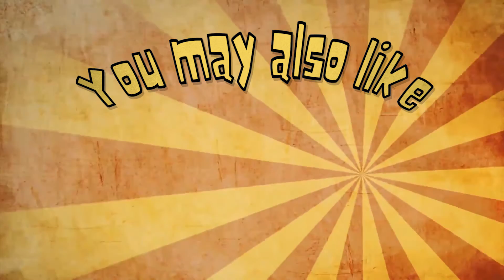Domino Logo Reveal Green Screen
Hope you enjoy, Free to Use.
If you liked, Please comment and share.

Thanks!!!